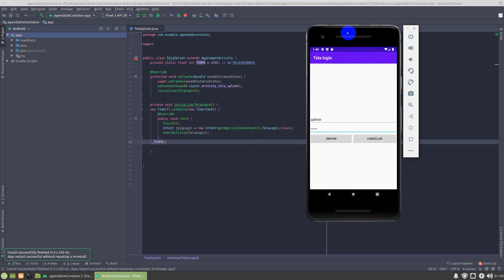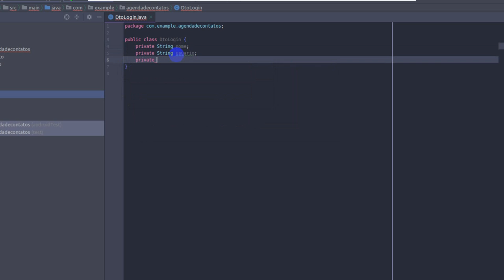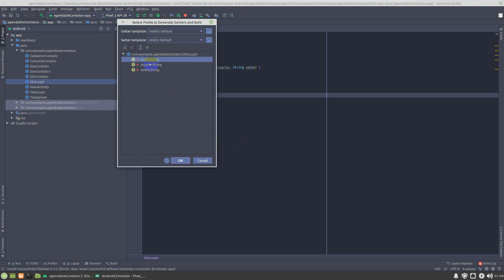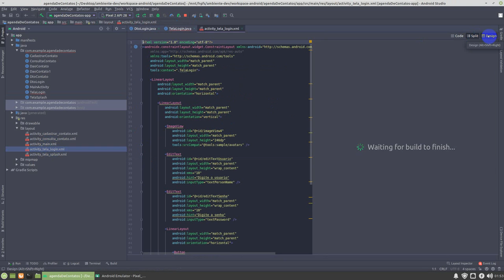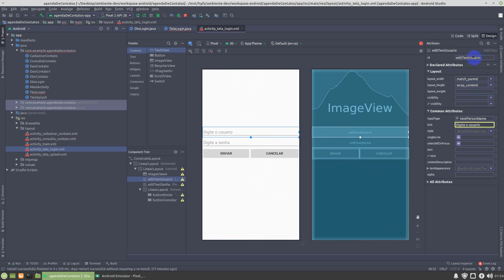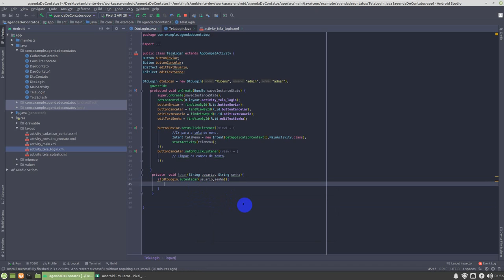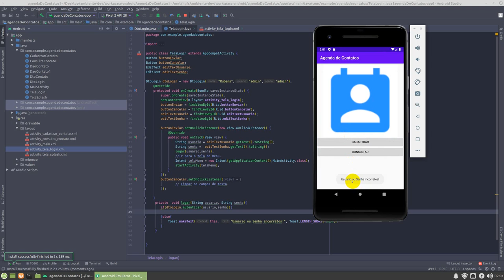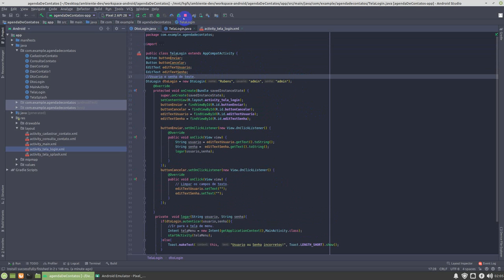Tela de login android com autenticação de usuario e senha.